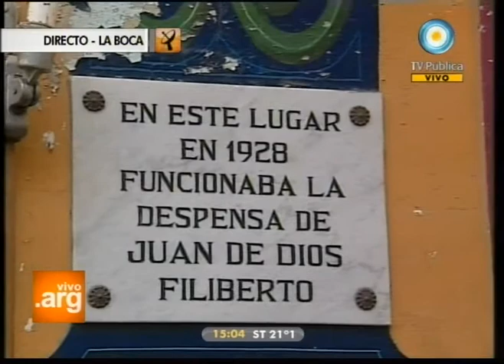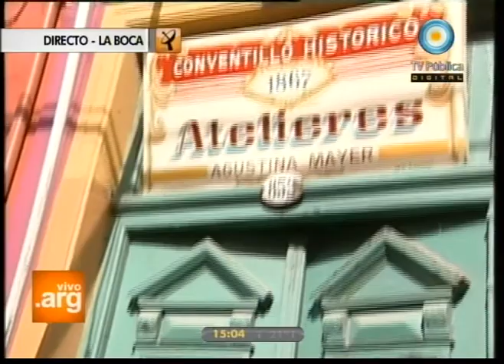Vivo en Argentina - Móvil desde La Boca, Bs.As. - 06-09-11 (1 de 2)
Desde el típico barrio porteño de La Boca, Diego Sucalesca, nos invita a recorrer la historia del lugar desde dentro de los conventillos todavía vigentes y conocemos el arte combinado entre la danza y la pintura con una pareja de tango local.